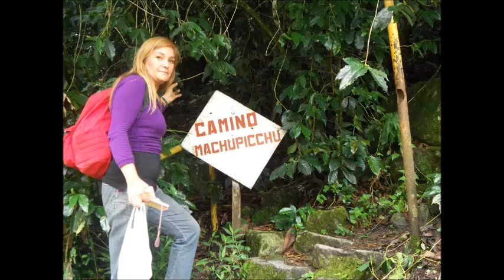COMO LLEGAR A MACHU PICCHU paso a paso